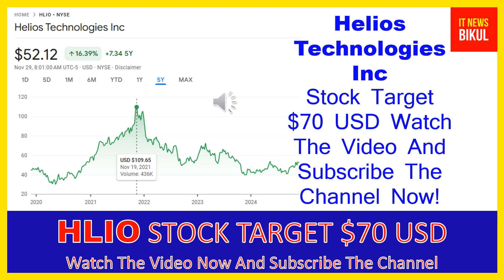HLIO Stock - Helios Technologies Inc Stock Breaking News Today | HLIO Stock Price Prediction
HLIO Stock - Helios Technologies Inc Stock Breaking News Today | HLIO Stock Price Prediction | HLIO Stock Target